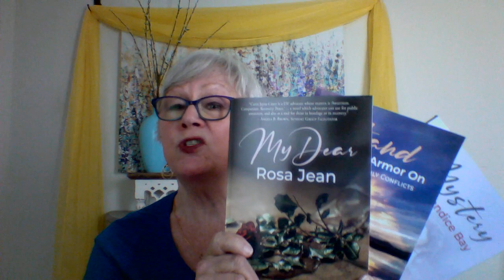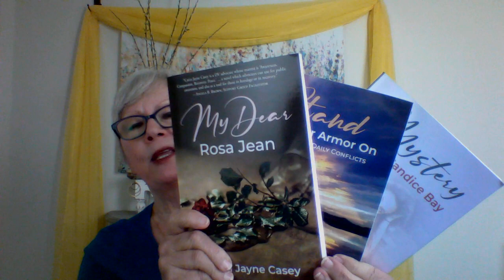Introducing Mystery at Candice Bay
In this podcast episode is an introduction of “Mystery at Candice Bay” by Carin Jayne Casey, which was relaunched only a few weeks ago (June 13th).

This is a real who done it page turner—you won’t want to put the book down until the very end. But also, it covers a variety of hard topics in a way that both teens and adults can relate to. Such as: faith over fear, dealing with negative people and bullying, grieving, PG-13 romance, as well showing the need for teamwork within a family, church, and community.

Please let me know about your reading experience, and please share your awesome review on Amazon.com